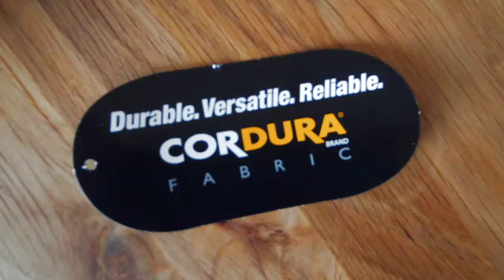Paket von Vanquest Tough Built Gear